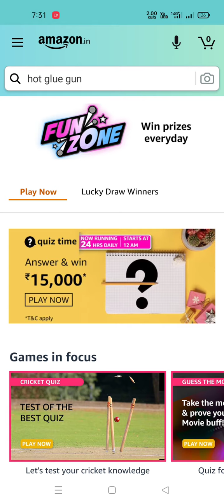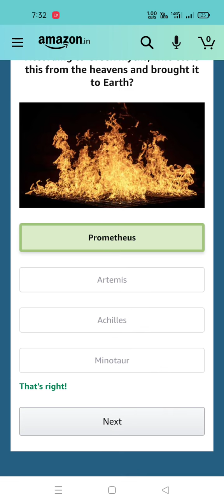Daily Amazon Quiz Time 8 June 2021 // Prize 15,000 Amazon Pay Balance